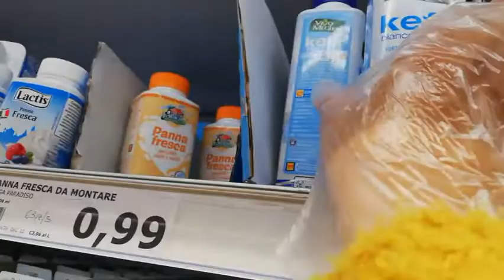جمعة مباركة عليكم عندي طلب منكم 😘